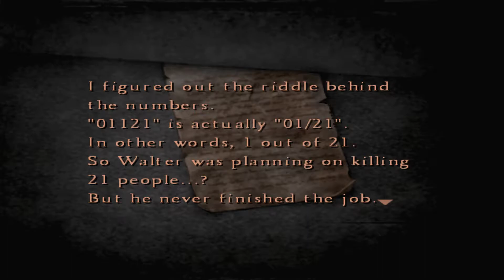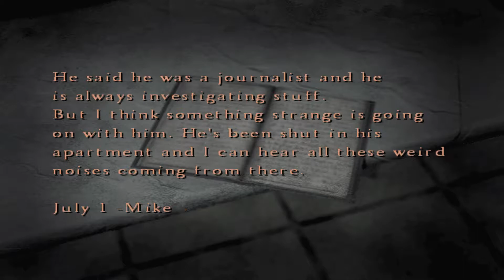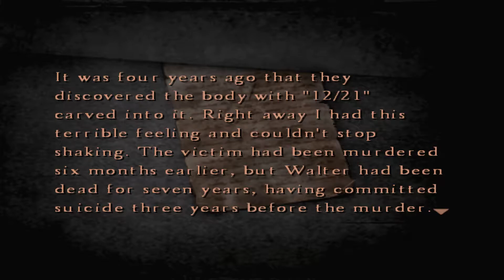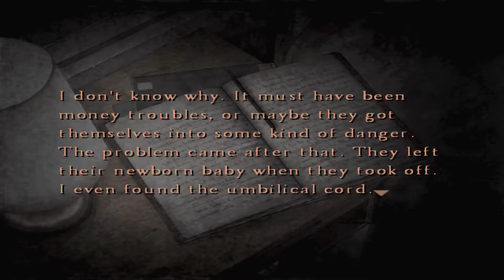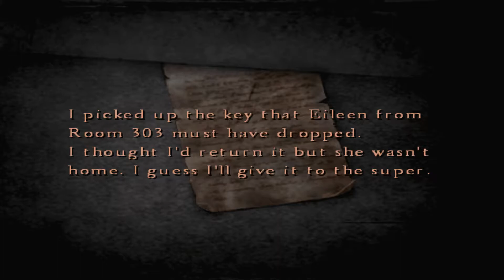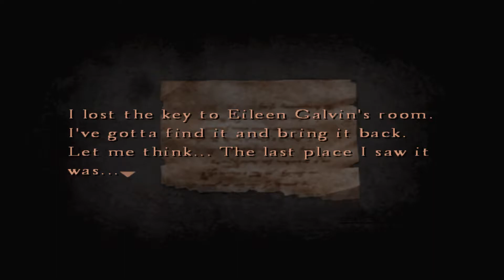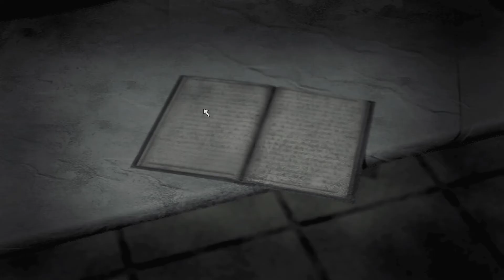Silent Hill 4 Playthrough - Apartments (Part 6)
♦ GamerTag - G3Apocalypse
♦ System - PC
♦ Game - Silent Hill 4 The Room